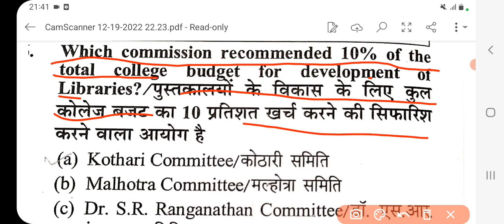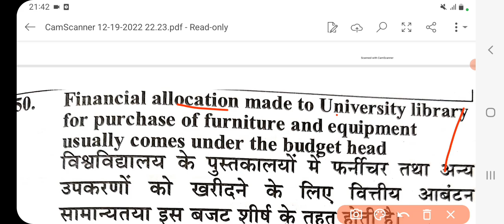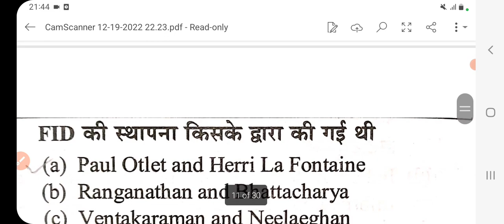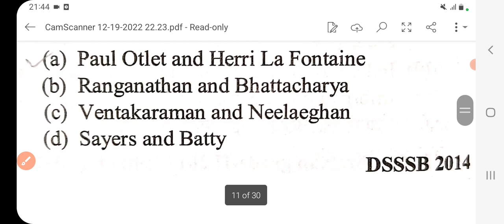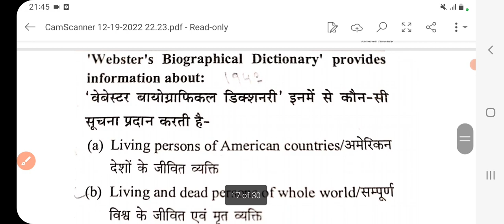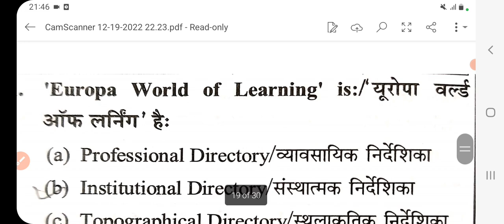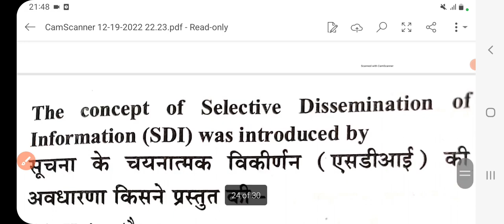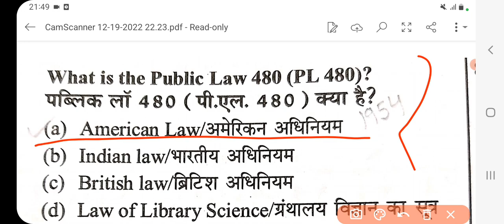Old questions paper of DSSSB librarian, KVS librarian old questions paper with answers, NVS